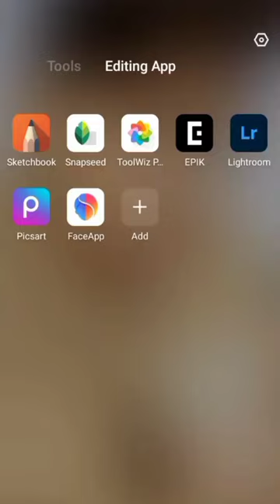photography shorts trending youtubeshorts